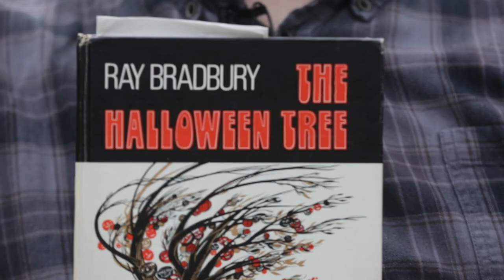I Met Ray - John Patrick Mullins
Professor John Patrick Mullins was one of Ray Bradbury's close penpal friends. He first discovered Bradbury when he was 10 years old, and had a written correspondence with him until Bradbury passed away. Here Mullins reads to his young son, John, a passage from The Halloween Tree in Waukegan, Illinois.

Did you get a chance to meet Ray Bradbury?

Have his stories inspired you in some way?

The Ray Bradbury Experience Museum presents, The I Met Ray Project.
We want to hear YOUR story. During Ray's lifetime, he touched many peoples' lives in different ways. Whether it was through a phone call, speaking event, fan letter, or simply a brief meeting, Bradbury friends and fans across the world have a unique story to share.

Video: Mikayla Khramov